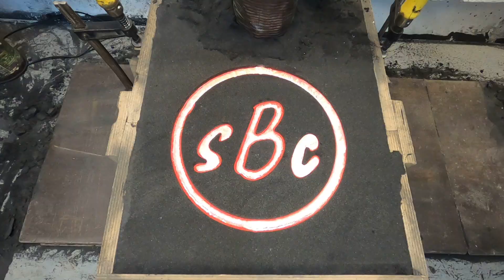САМОРОБНИЙ двоциліндровий ДВИГУН для трактора Т150 т150 (+ENG SUB)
Привіт)
В цьому відео нарешті почнемо роботу з двигуном для трактора Т150.
Приємного перегляду)

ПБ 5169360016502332